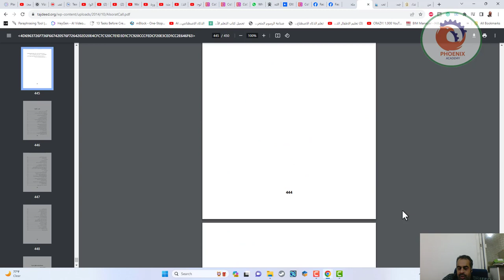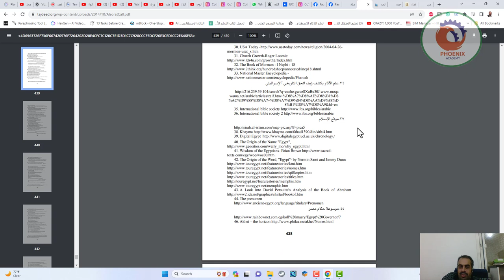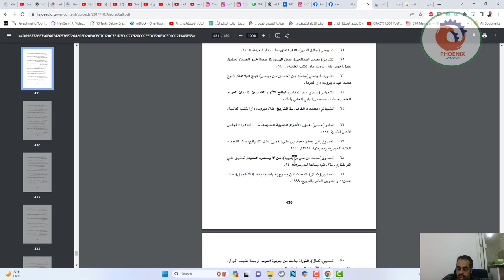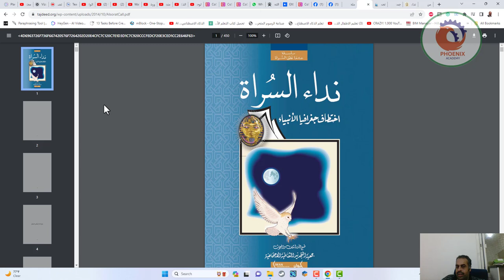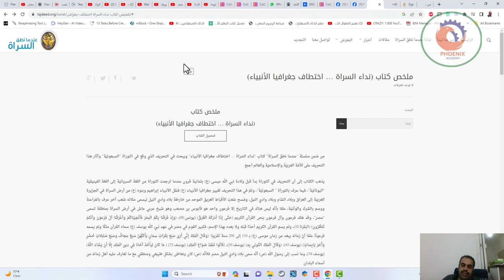مراجعة كتاب نداء السراة … اختطاف جغرافيا الأنبياء